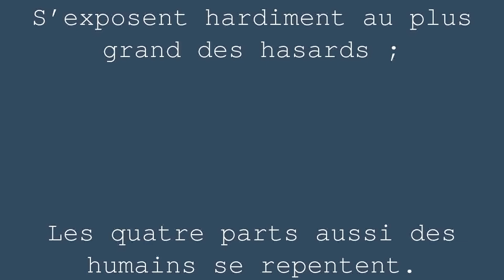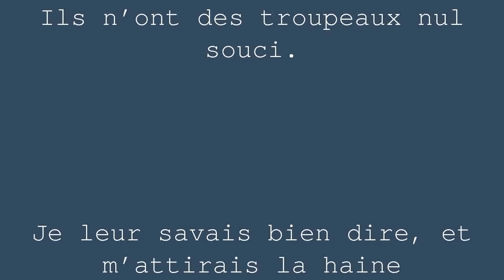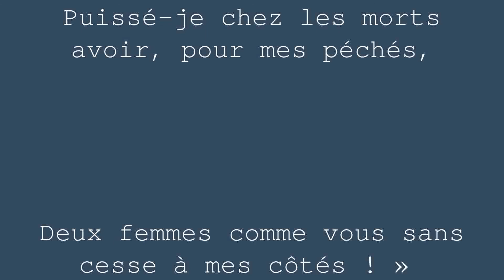Le mal Marié | Jean de la Fontaine | Livre 7 Fable 2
Que le bon soit toujours camarade du beau,
Dès demain je chercherai femme ;
Mais comme le divorce entre eux n’est pas nouveau,
Et que peu de beaux corps, hôtes d’une belle âme,
Assemblent l’un et l’autre point,
Ne trouvez pas mauvais que je ne cherche point.
J’ai vu beaucoup d’hymens ; aucuns d’eux ne me tentent :
Cependant des humains presque les quatre parts
S’exposent hardiment au plus grand des hasards ;
Les quatre parts aussi des humains se repentent.
J’en vais alléguer un qui, s’étant repenti,
Ne put trouver d’autre parti,
Que de renvoyer son épouse,
Querelleuse, avare, et jalouse.
Rien ne la contentait, rien n’était comme il faut :
On se levait trop tard, on se couchait trop tôt ;
Puis du blanc, puis du noir, puis encore autre chose.
Les valets enrageaient, l’époux était à bout :
« Monsieur ne songe à rien, monsieur dépense tout,
Monsieur court, monsieur se repose. »
Elle en dit tant que monsieur, à la fin,
Lassé d’entendre un tel lutin,
Vous la renvoie à la campagne
Chez ses parents. La voilà donc compagne
De certaines Philis qui gardent les dindons
Avec les gardeurs de cochons.
Au bout de quelque temps qu’on la crut adoucie,
Le mari la reprend. « Eh bien ! qu’avez-vous fait ?
Comment passiez-vous votre vie ?
L’innocence des champs est-elle votre fait ?
– Assez, dit-elle : mais ma peine
Était de voir les gens plus paresseux qu’ici ;
Ils n’ont des troupeaux nul souci.
Je leur savais bien dire, et m’attirais la haine
De tous ces gens si peu soigneux.
– Eh ! madame, reprit son époux tout à l’heure,
Si votre esprit est si hargneux
Que le monde qui ne demeure
Qu’un moment avec vous, et ne revient qu’au soir,
Est déjà lassé de vous voir,
Que feront des valets qui, toute la journée,
Vous verront contre eux déchaînée ?
Et que pourra faire un époux
Que vous voulez qui soit jour et nuit avec vous ?
Retournez au village : adieu. Si de ma vie
Je vous rappelle et qu’il m’en prenne envie,
Puissé-je chez les morts avoir, pour mes péchés,
Deux femmes comme vous sans cesse à mes côtés ! »

Video generée automatiquement
Théorisons 2021